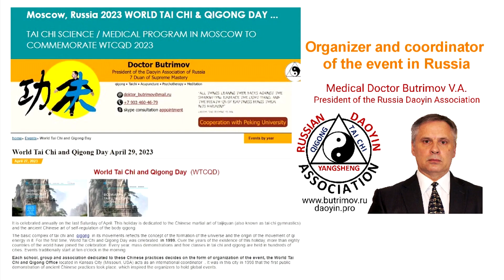World Tai-Chi Qigong Day in Russa 2023: Rostov-on-Don, Moscow, Ulyanovsk, Chelyabinsk, Tolyatti city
1. Daoyin Association of Russia. Rostov-on-Don
 President and Founder: Butrimov Vladimir.
Academy of Physical Culture and Sports Southern Federal University

2. Ural State University of Physical Education. Chelyabinsk city
Department of Theory and Methods of Health Technologies and Physical Culture of the East.
Department head: Mironova Valentina Mikhailovna

3. Ulyanovsk State University. Ulyanovsk city
International Qigong and Tai Chi Academy
Department head: Shapovalov Sergey Nikolaevich

4. «Academy of Health Culture» Ulyanovsk city
Director: Shapovalov Sergey Nikolaevich

5. Wushu and Qigong Center "U-De". Tolyatti city
Chairman of the Board: Machenko Artyom Vasilyevich

6. Moscow branch of “Russian Daoyin Association”
Organizer: VP of the Association Maria Kuzmitskaya